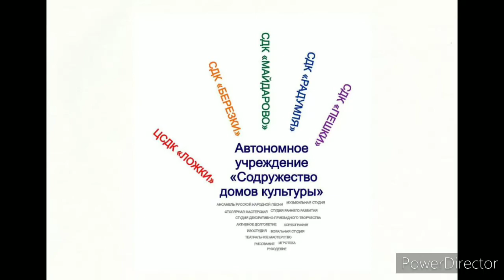24.03.2020 Урок рисования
Давайте с помощью акварели совершим путешествие к морскому побережью. А гидом для нас выступит художник АУ "Содружество домов культуры" Екатерина Мироненко